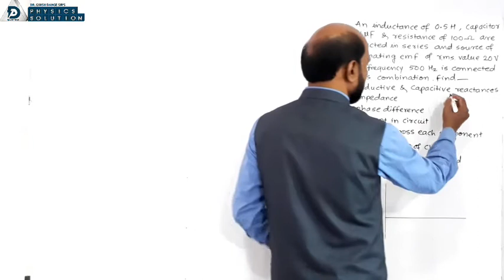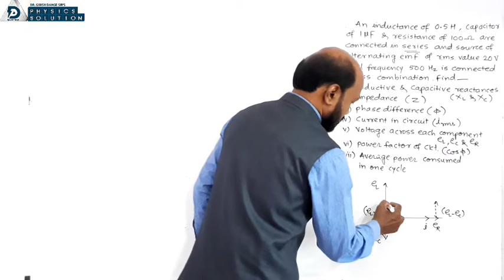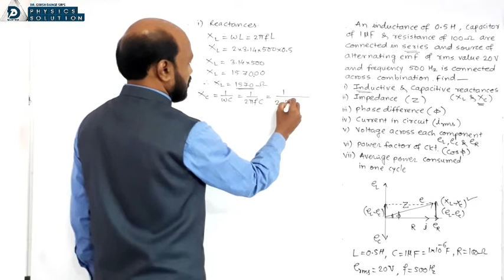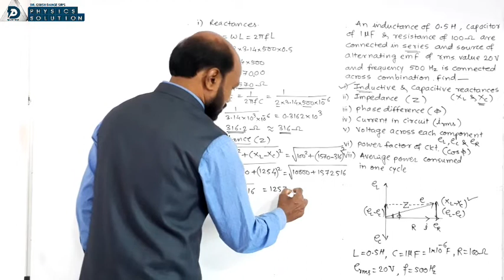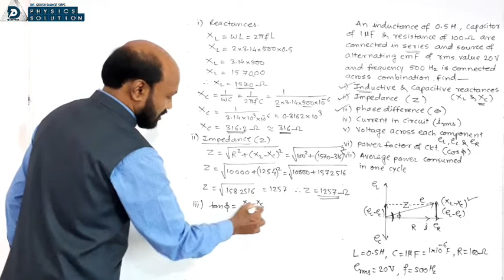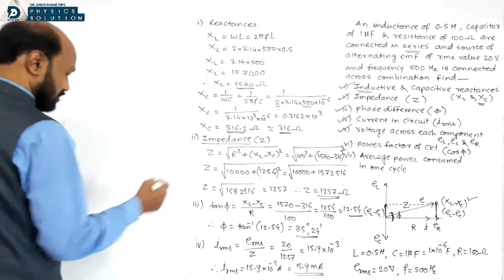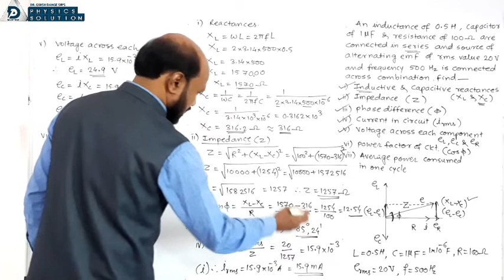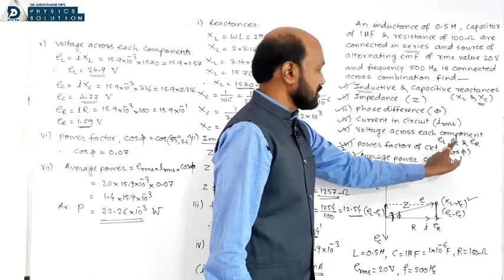P-11 AC Circuits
a lecture by Dr Girish Dange on Numerical related to AC circuit